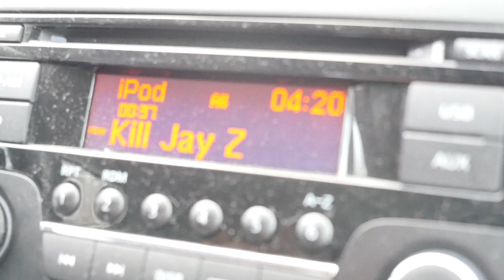LADY BROUGHT A BOW AND ARROW TO THE DOG PARK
Enjoy us messing around at the dog park!

Our Patrons:
Kristanna Grant